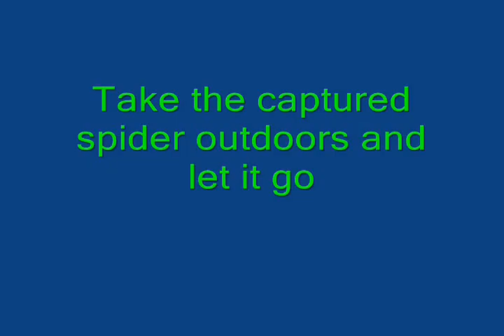How To Catch A Spider! (World Wide Web)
On the World Wide Web, this video will show you how to catch a spider without harming it.